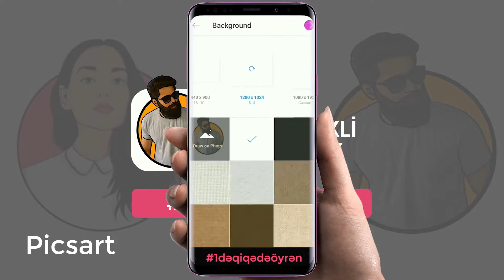Picsartla telefonda maraqlı profil şəkli hazırlamaq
Video: Emil Gözəlov | emilgozelov

Bu dəfəki 1dəqiqədəöyrən videosunda sizlərə instagram, facebook, whatsapp üçün profil şəkillərini necə düzəltmək olar onu göstərəcəm. Bunun üçün bizə picsart proqramı lazımdır. Bu proqramı yükləyib, videonu izləyərək, şəkildə gördüyünüz formada profil şəkilləri hazırlaya bilərsiniz.

Hamıdan öncə videolardan xəbərdar olmaq istəyirsinizsə, kanala abunə olub, bildirişləri açın.

Salam, mən Emil Gözəlov! YouTube ilə 2012-ci ildən məşğulam. Bundan əvvəl bir neçə tanınmış kanallarım olub. Hal-hazırda isə gənclərin maraqla izlədiyi məşhur bir Azərbaycan kanalını idarə edirəm. Bu kanalımı isə 2015-ci ildə açmışam və çox böyük fasilələrlə işlətmişəm. 2019-cu ilin yayından isə həftəlik paylaşımlara başlamışam. Hazırki kanalımda əsasən öyrədici, maraqlı, əyləncəli video konseptinə yönəlmişəm. Həftədə 1 və ya 2 dəfə sizlərə həm texnoloji, həm ölkə və dünyadan maraqlı məlumatlar, həm də gənclərə maraqlı gələ biləcək videolar hazırlayıb, sizlərlə bölüşəcəm. Sizdən tək istədiyim, mənə dəstək olmanızdır. Bunun üçün kanala abunə olub, bildirişi açmaq, videoları bəyənmək və şərh yazmaq kifayətdir. Paylaşmağınız 2 qat dəstəkdir :)
Öncədən hər kəsə təşəkkürümü bildirirəm.